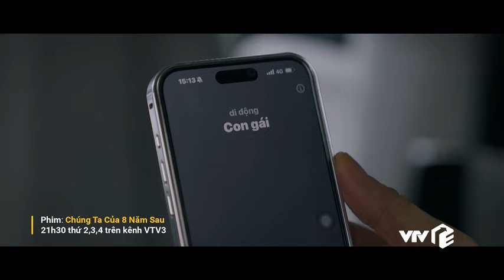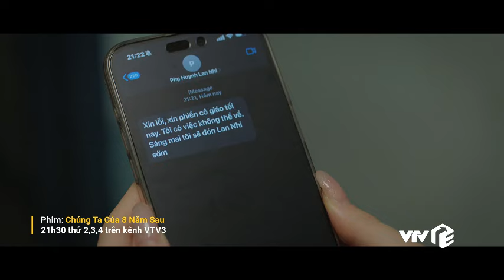TRỰC TIẾP VTV3 | Full Tập 48 - Chúng ta của 8 năm sau